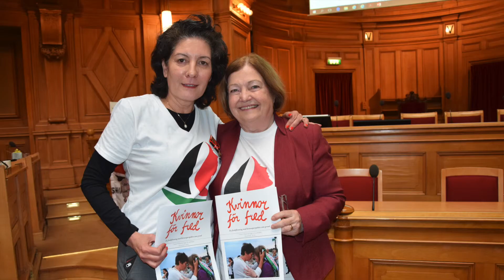"The Women of Gaza under the blockade" - Jeannette Escanilla - Opening speech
Conference at the Swedish Parliament. May 17, 2017 Sveriges Riksdag i Stockholms Riksdagen - Förstakammarsalen.
Opening speech by Jeannette Escanilla, Chair of Ship to Gaza Sweden.